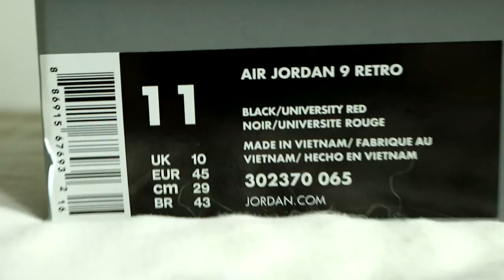TROSIM SVOJU YOUTUBE ZARADU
Tricky - "Dream It! Do It!"

Duks - 2990 din
Majica - 1400 din
Komplet dres - 3300 din
Gornji deo - 1900 din
Donji deo - 1400 din

Za inostranstvo novac se unapred salje,
a cene sa dostavom su:

Majica - 20€
Gornji deo dresa - 26€
Donji deo dresa - 20€